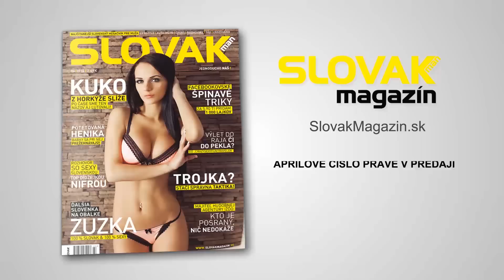Predstavenie aprílového vydania SLOVAK MAN -no censore-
Aprílové vydanie už v predaji!

V poradí štvrté - aprílové číslo časopisu SLOVAK MAN prináša exkluzívny rozhovor s Kukom - frontmanom kapely Horkýže Slíže. Ďalej rozhovor so slovenskou sexy dídžejkou Nifrou alebo rozhovor s chlapíkom, ktorý obchoduje s "lajkami" na Facebooku. Zaujímavý cestovateľský článok od Alex a mnoho iného.